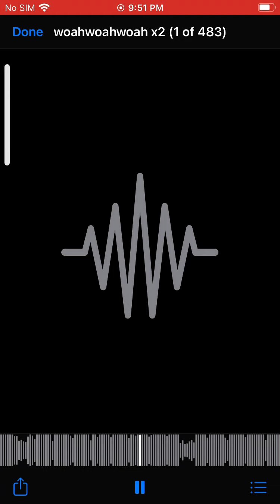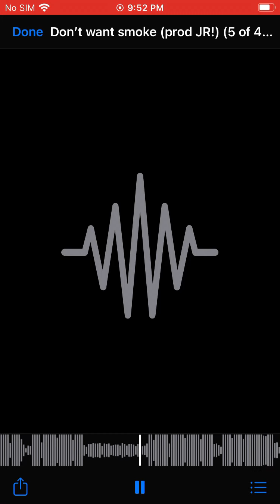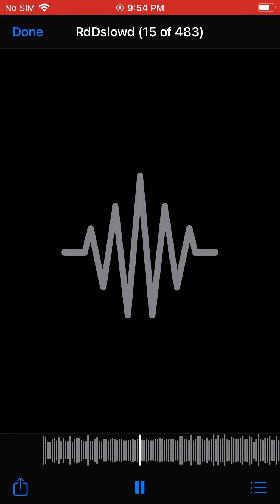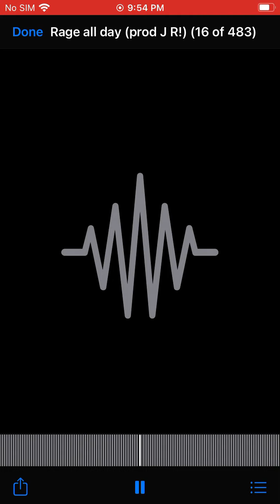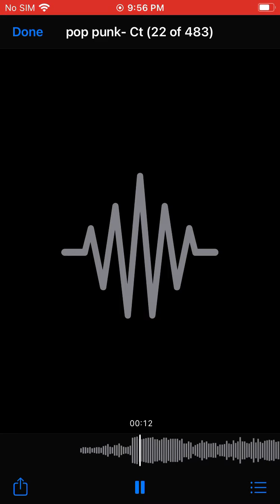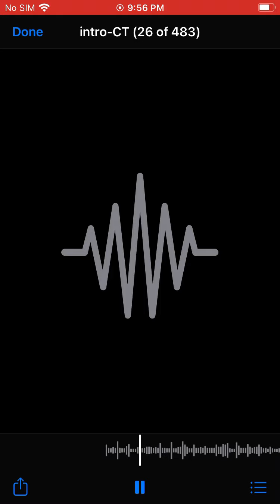Updated leaks 8/26/21